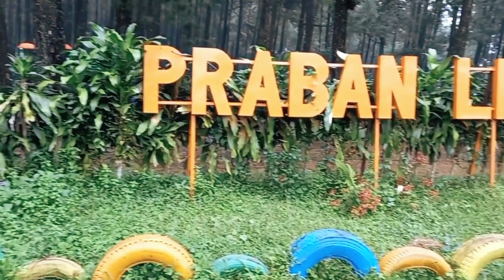Annual Concert 2022 After Movie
After Movie
Annual Concert 2022
Shining Star Music School Tegal

Annual Concert ke 11 Shining Star Music School tahun ini diselenggarakan di Prabanlintang Wana Wisata Kabupaten Tegal pada hari Minggu, 31 Juli 2022.

Dimulai pukul 09.00 WIB Annual Concert yang di ikuti oleh 54 Siswa Sekolah Musik Shining Star Tegal ini menyajikan 19 Perform oleh siswa siswi yang sangat luar biasa.

Ratusan penonton dari keluarga siswa maupun pengunjung memadati area venue Annual Concert hingga selesai acara pada pukul 14.00.

Selamat dan Sukses untuk seluruh Siswa Siswi Shining Star Music School.